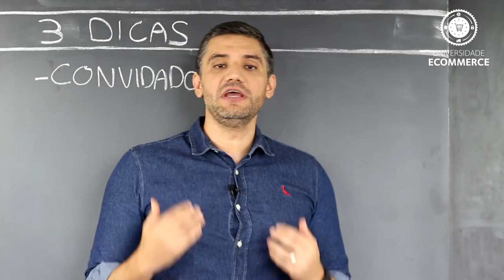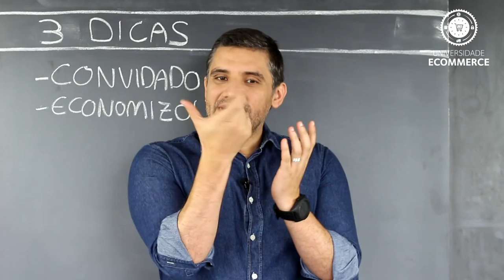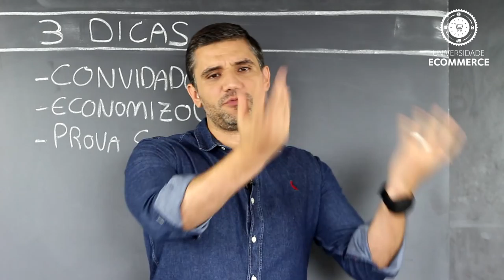3 Dicas (que você Não conhece) p/ AUMENTAR AS VENDAS na sua Loja Virtual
Nessa Aula Rafael Souza fala de 3 Dicas para aumentar as vendas na sua loja virtual, que poucas pessoas conhecem. Assita!